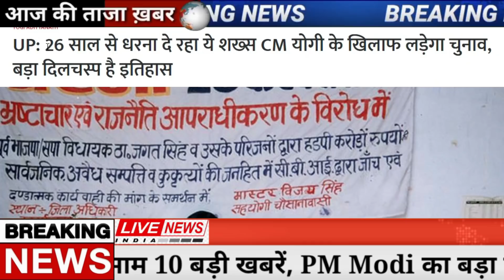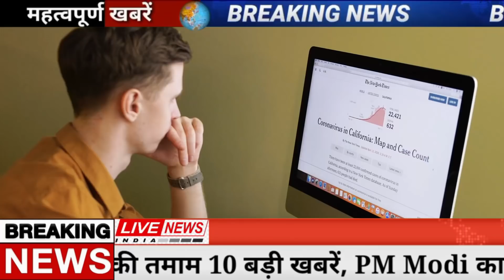खुशखबरी! Gold-Silver-10 gm आज सोना चांदी 948 रु. सस्ता! pmmodi, ration card, Delta, UPI, bjp,sensex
Gold Price Today:  एमसीएक्स पर सोना वायदा (Gold futures on MCX) 0.07 फीसदी या 33 रुपये की तेजी के साथ 47,950 रुपये प्रति 10 ग्राम पर पहुंच गया। चांदी वायदा (Silver futures) 0.40 फीसदी या 243 रुपये की तेजी के साथ 60,975 रुपये प्रति किलोग्राम पर कारोबार कर रही थी। मजबूत डॉलर और मजबूत अमेरिकी बेरोजगार दावों के आंकड़ों के बाद पीली धातु में उतार-चढ़ाव के कारण शुक्रवार को सोने की कीमत में मजबूती आई। व्यापारियों और निवेशकों को आज जारी होने वाले प्रमुख अमेरिकी रोजगार आंकड़ों का इंतजार है।

31 जनवरी, 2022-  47,834 रुपये प्रति 10 ग्राम
1 फरवरी, 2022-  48,254 रुपये प्रति 10 ग्राम
2 फरवरी, 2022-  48,085 रुपये प्रति 10 ग्राम
3 फरवरी, 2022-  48,179 रुपये प्रति 10 ग्राम
4 फरवरी, 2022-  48,273 रुपये प्रति 10 ग्राम
Priyanka Gandhi in Aligarh: कांग्रेस ने पंजाब विधानसभा चुनाव के लिए चरणजीत चन्नी को सीएम चेहरा घोषित कर दिया है। लुधियाना की दाखा रैली में राहुल गांधी ने इसकी घोषणा की। इससे लगातार सीएम चेहरे पर दावा ठोक रहे पंजाब कांग्रेस चीफ नवजोत सिद्धू को बड़ा झटका लगा है। अब सबकी नजर इस बात पर है कि सिद्धू इसके बाद क्या कहते हैं और कौन सा कदम उठाते हैं।
Delhi Covid Cases Today: राष्ट्रीय राजधानी दिल्ली में पिछले 24 घंटों में कोरोना के 1,604 नए मामले सामने आए हैं वहीं इस दौरान 17 लोगों की मौत हो गई है. वहीं कोरोना से 3,324 लोग ठीक भी हुए हैं. दिल्ली में सक्रिय मामले इस वक्त 9,979 हैं. वहीं दिल्ली में शुक्रवार को कोरोना संक्रमण के 2,272 नए मामले सामने आए थे, जबकि 20 लोगों की कोरोना संक्रमण से मौत हुई थी. शुक्रवार को 4,166 लोग कोरोना से ठीक हुए थे. वहीं सक्रिय मामलों की 11,716 थी है, जो आज और घटकर  9,979 हो गई है.
Tata car offer: टाटा मोटर्स (Tata Motors) ने पिछले कुछ महीनों में अपनी कारों की बिक्री में अच्छी सफलता हासिल की है. इसी बिक्री को और भी बढ़ावा देने के लिए टाटा मॉडल के आधार पर 60,000 रुपये तक की बड़ी छूट दे रही है.

Tata Safari
टाटा सफारी ऑटोमेकर की एक पॉपुलर एसयूवी है. सफारी, हैरियर की तरह यह एक मात्र डीजल वाहन है, जिसमें ग्राहकों को मैन्युअल या ऑटोमेटिक ट्रांसमिशन का ऑप्शन मिलता है. वहीं 2022 मॉडल्स पर केवल 40,000 रुपये तक के एक्सचेंज बेनिफिट्स दिए जा रहे हैं.
Stock Market : न दिन की अच्छी खासी तेजी आज बाजार से गायब हो गई। बॉम्बे स्टॉक एक्सचेंज (BSE) का सेंसेक्स 770 पॉइंट्स गिर कर 58,788 और नेशनल स्टॉक एक्सचेंज का निफ्टी 219 अंक टूटकर 17,560 पर बंद हुआ। HDFC लिमिटेड का शेयर 3.4% और इंफोसिस का स्टॉक 2.9% टूटा।

सेंसेक्स 30 अंक नीचे खुला

आज सेंसेक्स 30 अंक नीचे 59,528 पर खुला था। दिन में इसने 59,557 का ऊपरी और 58,653 का निचला स्तर बनाया। इसके 30 शेयर्स में से केवल 5 स्टॉक बढ़त में रहे। बाकी 25 गिरावट में रहे। बढ़ने वाले प्रमुख शेयर्स में टाइटन, एशियन पेंट्स, मारुति, ITC और SBI रहे।हुआ.
Cryptocurrency Price Today: आज यानी रविवार को प्रमुख क्रिप्टोकरेंसी की कीमतों में तेजी देखने को मिल रही है। बिटकॉइन शाम 4 बजे 2% (24 घंटे में) की बढ़त के साथ 33.03 लाख रुपए पर कारोबार कर रहा था। इस दौरान इसकी कीमत में 64 हजार रुपए से ज्यादा की बढ़ोतरी हुई है।

इथीरियम की बात करें तो आज इसमें भी अच्छी तेजी देखने को मिल रही है। इथीरियम में बीते 24 घंटों में 1.61% की तेजी देखी गई है। यह 3,801 रुपए बढ़कर 2.39 लाख रुपए पर पहुंच गई है।

India vs West Indies: Team India Set For Huge Record In 1st ODI vs West IndiesIndia vs West Indies: When India take on the West Indies in the first match of the series on February 6 in Ahmedabad, they will be in line to set a huge ODI record
सितंबर महीने में 13 दिन बैंकों में  नहीं होगा काम:-
5 सितंबर 2021: रविवार
8 सितंबर 2021: इश्रीमंत शंकरदेव तिथि
9 सितंबर 2021: तीज के हनीमून का त्योहार
10 सितंबर 2021: गणेश चतुर्थी .
11 सितंबर 2021: दूसरा शनिवार
12 सितंबर 2021: रविवार
16 अक्‍टूबर - दुर्गा पूजा
17 अक्‍टूबर - रविवार
18 अक्‍टूबर - काटी बिहू
19 अक्‍टूबर - ईद-ए-मिलाद
20 अक्टूबर - महर्षि वाल्मिकी जयंती
Samsung Galaxy M01s  Specifications:

RAM                                3GB
Storage                           32GB
Weather updates
Assembly Election
PM Modi News
Today Breaking
LIC Jeevan Shanti Plan
Bihar Election
Made in India